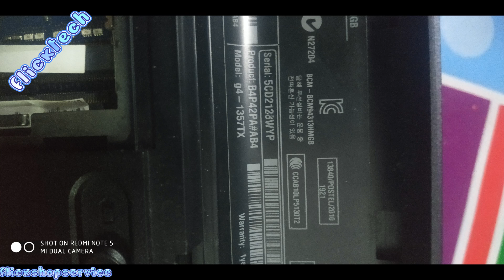laptop hp pavilion g4 mati total hanya kedip kedip caplock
laptop hp pavilion g4 mati total hanya kedip kedip caplock langkah awal coba bersihkan dahulu utuk mainboardnya atau bersihkan dahulu untuk ramnya.

Bagi yang ingin service silakan hubungi kami atau bisa juga langsung cek di google maps kami klik link berikut :

sebelum kelokasi mohon untuk chat terlebih dahulu